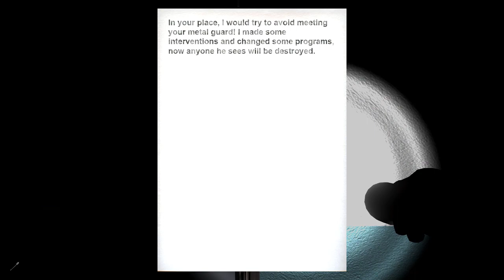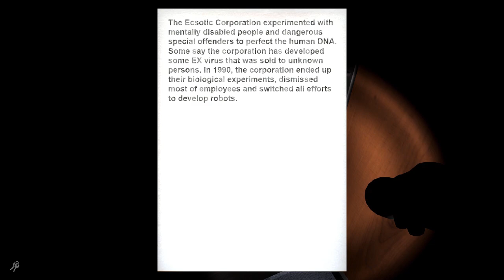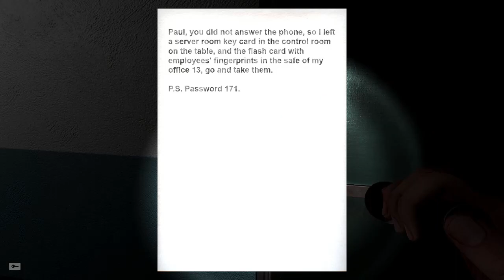Night Catcher "I've had farts that last longer" Full game